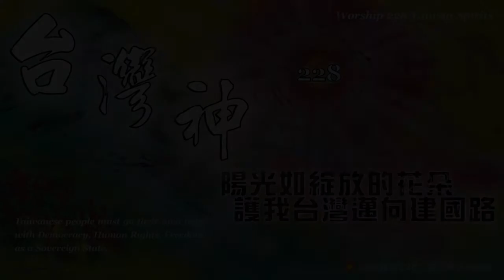20150612 我在台中二中，反對黑箱課綱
台中二中學生於本六月十二日下午在校園內舉辦一場反黑箱課綱「違」調的說明會，由中二中校刊《青橄欖》主編陳建良同學主講，說明課綱調整前後，課本內容上的差異和課綱調整的程序問題。甫自學校畢業的陳同學希望學弟妹透過了解課綱微調的細節和背後的目的後，在日後參與相關活動時，知道反對的內容是什麼，也更清楚了解課綱微調對高中生教育的影響。

陳同學表示大考中心考試內容由課綱決定，而網路資訊龐雜，並非都正確，今日舉辦說明會可讓同學知道新舊課綱在文本上的差別。目前新課本藉由編排和刪減部分內容的手段來偏向中國史觀，與原先的多元史觀悖離，這些改變是讓高中生對新課綱存疑並起身撻伐之處。陳同學本身是共生音樂節的成員，他認為不能用單一角度來看待對台灣影響如此重大的228事件，課本應該以多元角度而非偏向某一方的角度來描述這段歷史。

會中同學討論熱烈，並期待藉由舉辦說明會，了解課綱改變後在內容和程序上的不正義，並期待有下一波自動自發的行動。